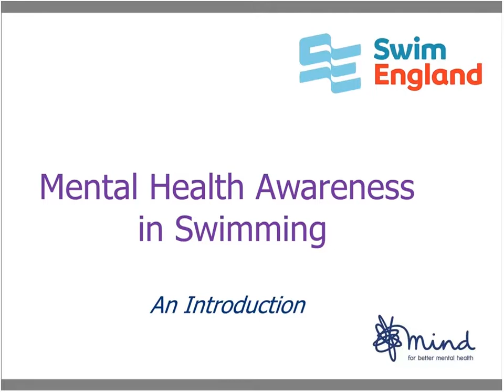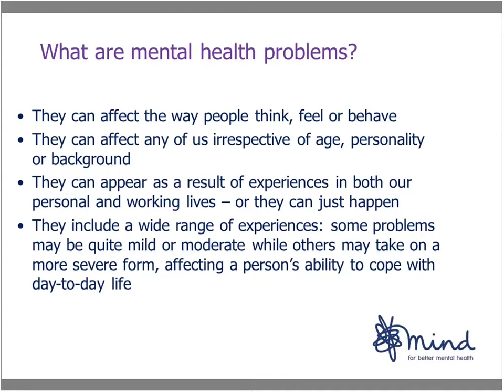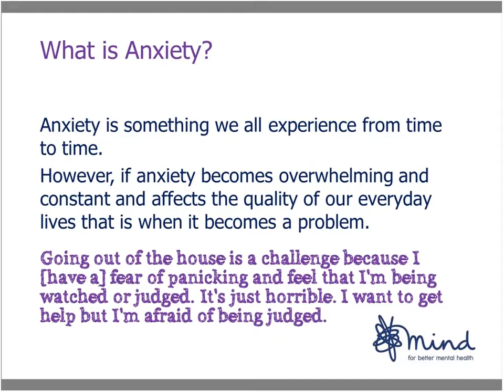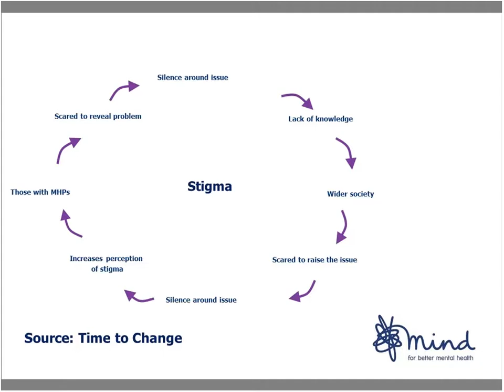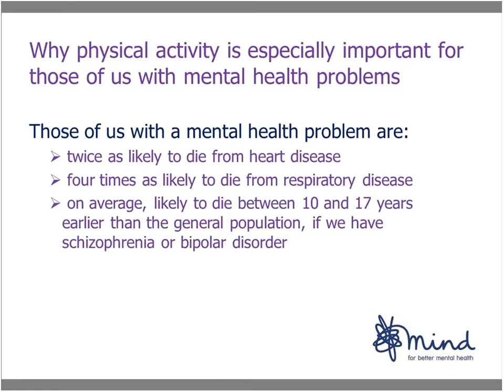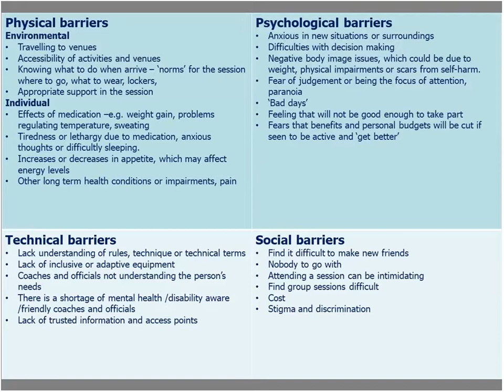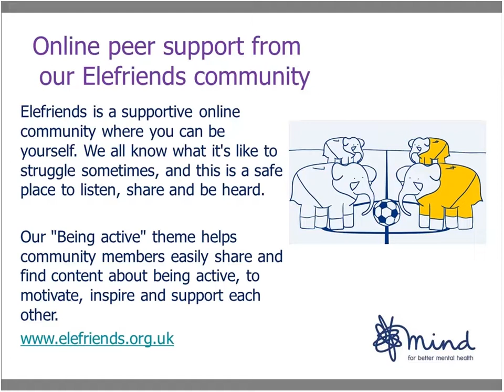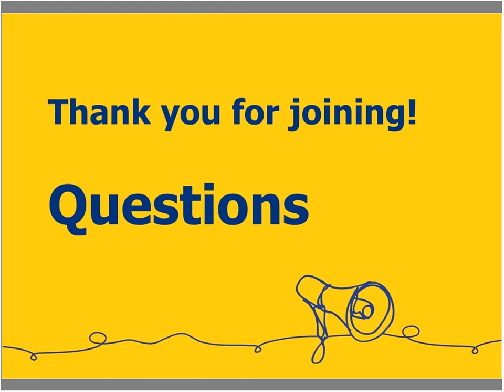Mental Health Awareness in Swimming webinar (Oct 2018)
A presentation and live Q and A with mental health charity MIND and the Swim England Learn to Swim team. This webinar, first hosted in October 2018, includes key facts on mental health and sheds light on how mental health issues can impact individuals' lives.

Discussion is focused on the benefits of swimming and other forms of physical activity for those who suffer with mental health issues. Information on further resources and support networks is provided.